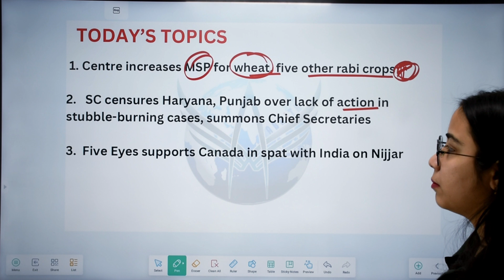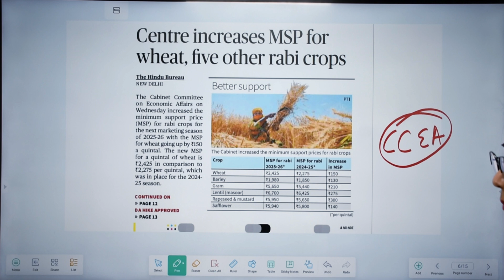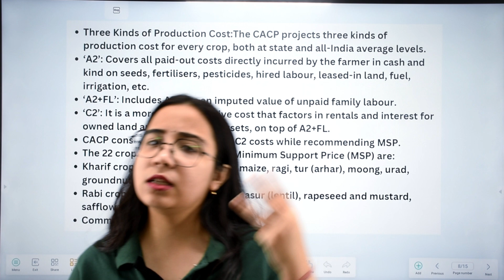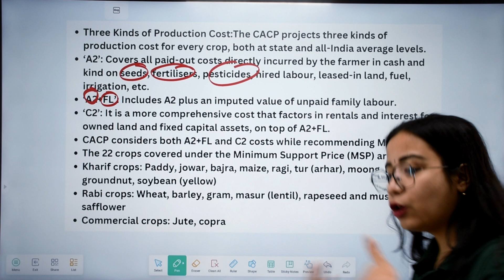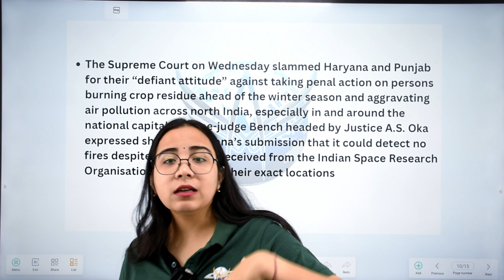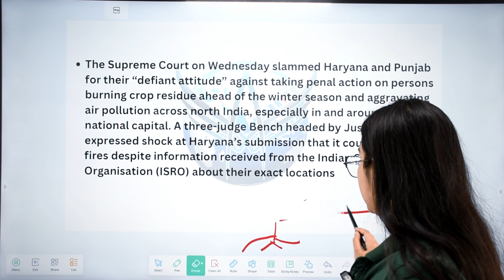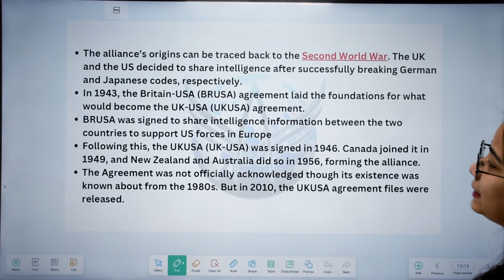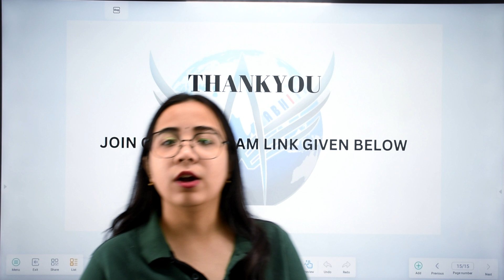DNC 455 | The Assam Tribune, The Hindu & PIB Daily Analysis | For UPSC, APSC & other state exams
Here is a brief analysis of today's significant news events (October 17, 2024):

Global Politics: There has been ongoing focus on the conflict in the Middle East, particularly the escalating situation between Israel and Palestine, drawing international responses. U.S. officials continue to navigate diplomatic efforts to manage the region's tensions.

Economy: The European Central Bank announced a cut in interest rates by 25 basis points as part of its easing campaign, aimed at stabilizing the European economy amidst growing concerns about inflation and sluggish growth.

India's Progress: In India, a key topic today includes discussions around food security, with renewed efforts to enhance policies for a hunger-free nation, particularly in the context of rising inflation and global food supply challenges. This comes in conjunction with the observation of World Food Day​